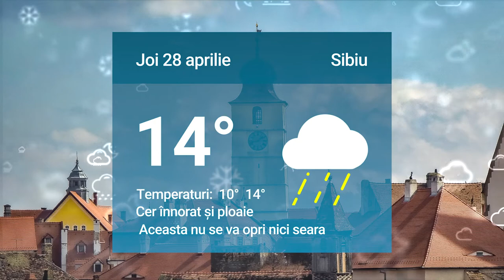Cum va fi vremea joi la Sibiu. Mai multe detalii pe